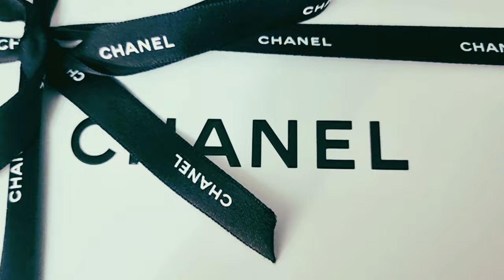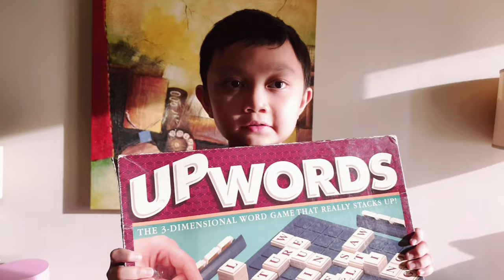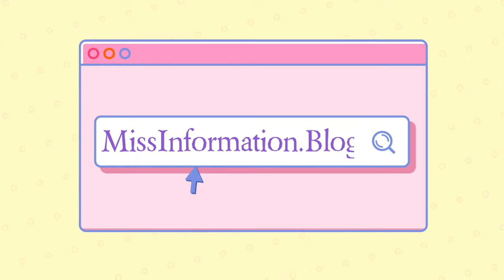Unboxing Chanel Sublimage L'Essence De Teint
Finally my very first ChanelBeauty Sublimage product ✨️ Also so happy to finally try out the ombre eyeliner popularized by THE Heart Evangelista. And more lipsticks by Chanel 💁‍♀️

All brands and products mentioned on this post are not sponsored :
- Sublimage L'Essence De Teint
- Eyeliner Bleu Metal
- Ombre Eyeliner Nude Eclat
- Coco White Body Lotion
- Le Rouge Duo Ultra Tenue Ever Red
- Le Rouge Duo Ultra Tenue Darlink Pink